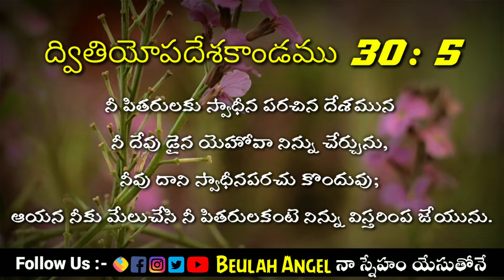𝟐𝟎𝟐𝟏 𝐌𝐚𝐫𝐜𝐡 𝟏𝟗𝐭𝐡 || 🙇‍♀️𝙂𝙤𝙙'𝙨 𝙋𝙧𝙤𝙢𝙞𝙨𝙚 🙌 ఈ రోజు దేవుని వాగ్దానం || 𝟐𝟒 𝙨𝙚𝙘𝙤𝙣𝙙𝙨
Video by Visually Us from Pexels